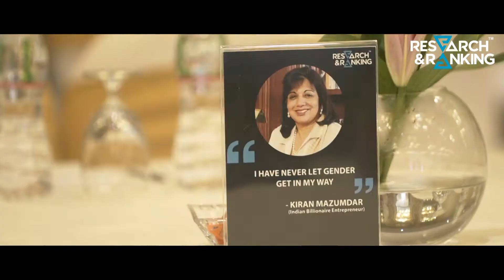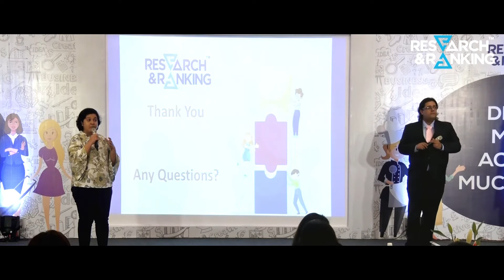Research & Ranking's Women Empowerment & Investing Workshop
We successfully hosted our first-of-its kind event ‘Women Empowerment And Investing’ on the 27th of April at Mumbai. The theme of the event was all about how women can invest better by empowering them with the knowledge of markets, economy, investing trends and best wealth creation practices.